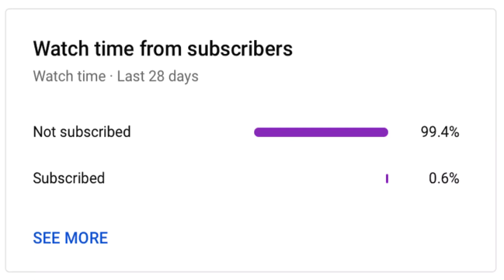Countries That Help Each Other